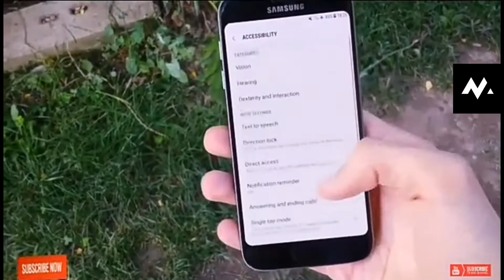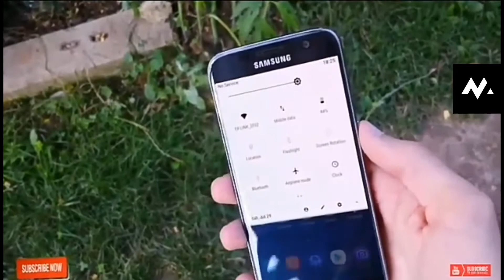Get Android O Status Bar Style On Any Android | Android Mechanics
Those of you like to keep their Android upgraded or like to customize to the latest versions, they will surely like this video! In this video I am going to show in few steps how you can easily get the perfect look of the notification bar of Android O, in your own device.